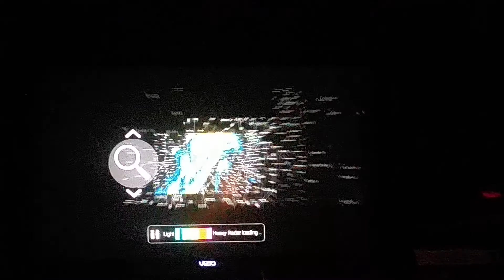Storms On The Way (Keep Us In Prayers)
I hope & pray the storms weaken for us.